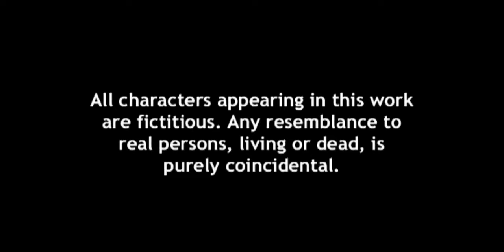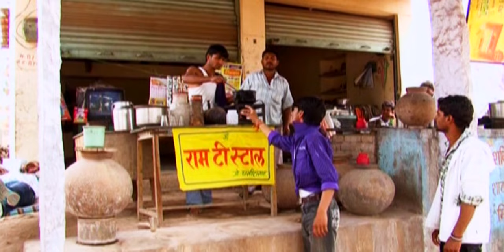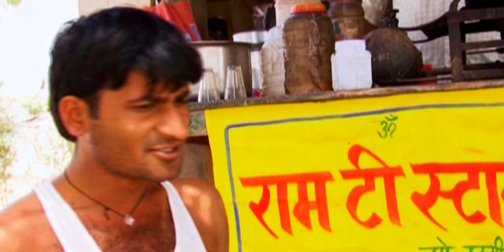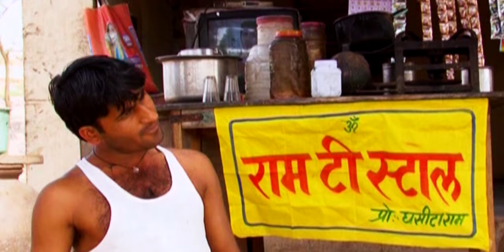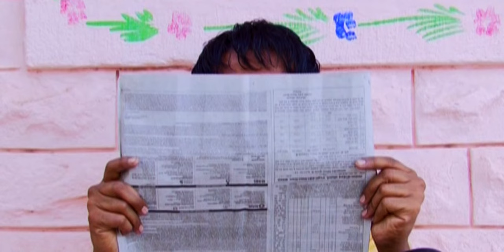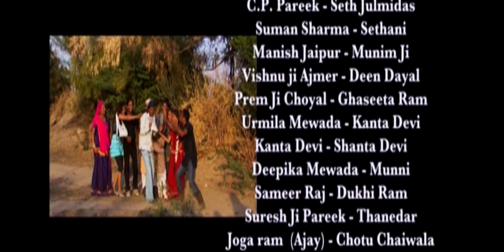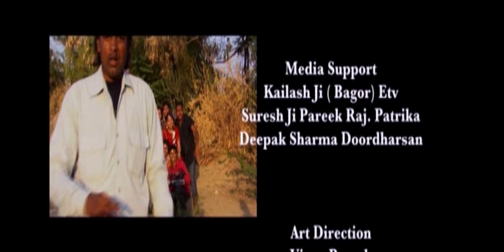Thare Ishq Mei Pad Gyo Re | SAMEER RAJ | RAJASTHANI COMEDY FILM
MOVIE - THARE ISHQ MEI PAD GYO RE

DIRECTOR - SAMEER RAJ ( JAIPUR )

ARTISTS - SAHIL,FIROZ KHAN , MUKESH DEWADA ,MUKESH KHATRI ,BHAWNA DAHIYA , JYOTI DADICH ,C.P. PAREEK , SUMAN SHARMA ,MANISH JAIPUR

CAMERA MAN- CHANDAN SINGH CHANDAN (barmer) ,KANHYIA (jaipur)

EDITOR - KAPIL VERMA (JAIPUR) ,BHAVESH JANGID ( BARMER )

STORY,SCREENPLAY,DIALOUGES - SAHIL KHAN

LYRICS - PRATAP HINDUSTANI